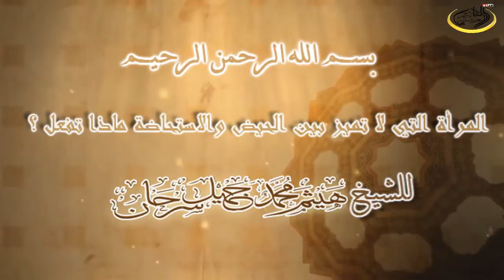المرأة التي لا تميّز بين الحيض والاستحاضة ماذا تفعل؟ للشيخ هيثم سرحان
المرأة التي لا تميّز بين الحيض والاستحاضة ماذا تفعل؟ للشيخ هيثم سرحان المدرس في معهد الحرم النبوي سابقا